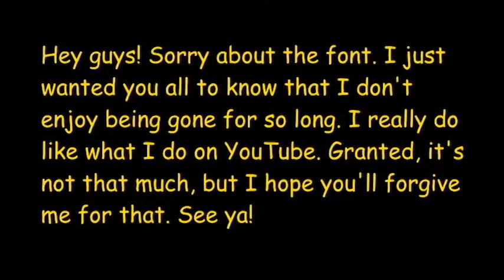𝓙𝓪𝓷𝓾𝓪𝓻𝔂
Hey guys! I'm really sorry about the long wait. Some ACTUAL content will come in due time. See you, then!